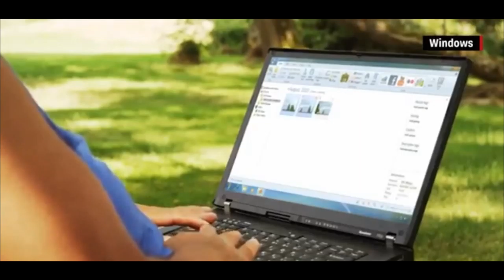The Real Rainbow - Mr. Paul Vasquez by Dr. Leo Araneta Reyes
He is not what you think. Actually he is somewhat of a throwback to the West's mountain man albeit modern considering his having a video camera and internet connection.